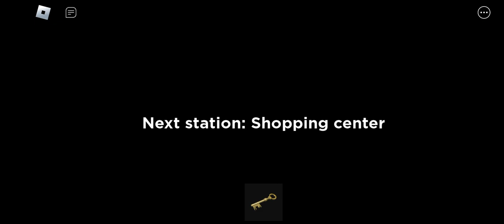Marcus plays ice cream rod im gonna kill some kids to la la la